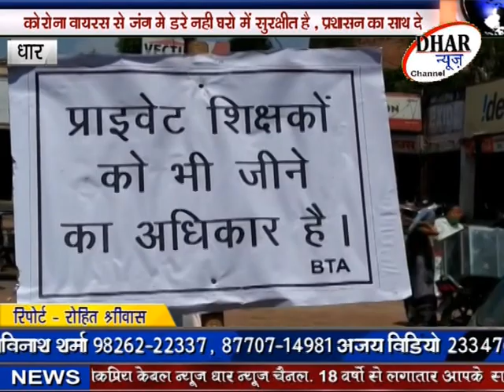शिक्षक दिवस पर प्रायवेट शिक्षकों का दर्द सामने आर्थिक संकट,श्रखंला बना दिया धरना-DHAR NEWS CHANNEL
धार - शिक्षक दिवस पर प्रायवेट शिक्षकों का दर्द आया सामने , कोरोना काल से आर्थिक परेशानियां झेल रहे प्राइवेट शिक्षकों की मोटी फीस वसूलने वाली निजी शिक्षण संस्थाओं ने नही ली सुध तो मुख्यमंत्री के नाम ज्ञापन देने बनाई श्रखंला , कलेक्टर परिसर में धरना दे कहा डाल दो जेल में वहां भी देंगे शिक्षा , पूरी खबर देखें लोकप्रिय केबल न्यूज़ धार न्यूज़ चैनल पर